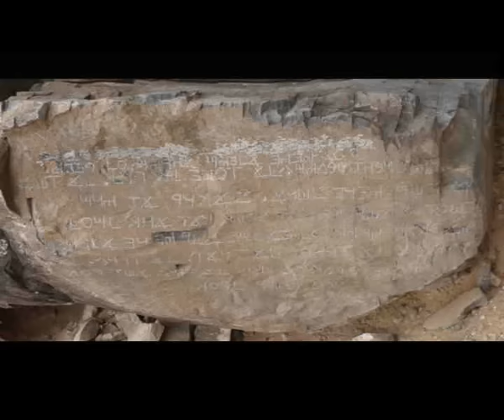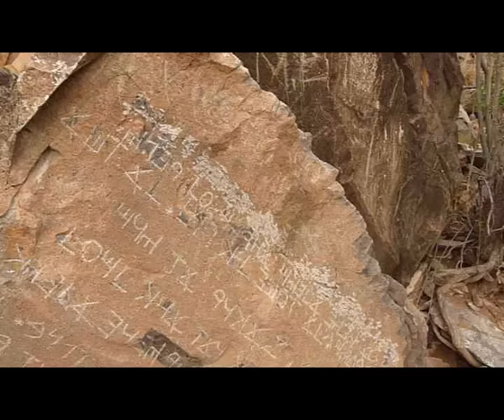Is this really the Ten Commandments??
The Los Lunas Inscription is an abridged version of the Decalogue or Ten Commandments, carved into the flat face of a large boulder resting on the side of Hidden Mountain, near Los Lunas, New Mexico, about 35 miles south of Albuquerque. The language is Hebrew, and the script is the Old Hebrew alphabet, with a few Greek letters mixed in. See Cline (1982), Deal (1992), Stonebreaker (1982), and/or Underwood (1982) for transcriptions and translation, and Deal (1992) for discussion and photographs of the setting.

George Moorehouse (1985), a professional geologist, indicates that the boulder is of the same basalt as the cap of the mesa. He estimates its weight at 80 to 100 tons, and says it has moved about 2/3 of the distance from the mesa top to the valley floor since it broke off. The inscription is tilted about 40 degrees clockwise from horizontal, indicating that the stone has settled or even moved from its position at the time it was inscribed. (The above photograph was taken with a tilted camera.)

At present the inscription is badly scrubbed and chalked up. However, Professor Frank Hibben of Albuquerque reportedly saw the inscription in 1933, when it was covered with lichens and patination. By one report, it was seen as early as 1871 (Fell 1985, p. 34). Moorehouse compares the surviving weathering on the inscription to that on a modern graffito on the top of the mountain dating itself to 1930. He concludes that the Decalogue inscription is clearly many times older than this graffito, and that 500 to 2000 years would not be an unreasonable estimate of its age.

The inscription uses Greek tau, zeta, delta, and kappa (reversed) in place of their Hebrew counterparts taw, zayin, daleth, and caph, indicating a post-Alexandrian date, despite the archaic form of aleph used. The letters yodh, qoph, and the flat-bottomed shin have a distinctively Samaritan form, suggesting that the inscription may be Samaritan in origin. See Lidzbarski (1902).

Cyrus Gordon (1995) proposes that the Los Lunas Decalogue is in fact a Samaritan mezuzah. The Jewish mezuzah is a tiny scroll placed in a small container mounted by the entrance to a house. The ancient Samaritan mezuzah, on the other hand, was commonly a large stone slab placed by the gateway to a property or synagogue, and bearing an abridged version of the Decalogue. Gordon proposes that the most likely age of the Los Lunas inscription is the Byzantine period. Prosperous Samaritan shipowners were known to live in Greek communities at the time of Theodosius I circa 390 A.D.

Skupin (1989) analyzes the orthographic errors of the Los Lunas text itself, and concludes that it appears to have been written by a person whose primary language was Greek, who had a secondary, but verbal, comprehension of Hebrew. He writes of the inscriber, "He used the consonant [aleph] as if it were a vowel, like the Greek alpha, even though this clashes with the Hebrew orthographic system He confounded [qoph] and [caph] as a Philhellene who only knew kappa might do, and was sufficiently removed from Hebrew to be unaware that he had made an irreverent slip thereby. Most amazingly, he 'heard' macrons, the drawling long vowels that are structurally and semantically important in Greek ... and felt compelled to indicate them even if he was not exactly sure of how it's done (and rightly so, since in Hebrew they're insignificant). His word order suggests a scriptural tradition related to a Greek version produced in Alexandria, Egypt, as does his spelling; and finally, he gives inordinate prominence to the words 'brought you out of Egypt.'

"None of this proves anything. Until confirmation comes from another quarter, all we can really do is provide a clearer idea of the stone's contents for those who are intrigued by it, and give those who reject the inscription's authenticity ... a deeper appreciation of what they have rejected."